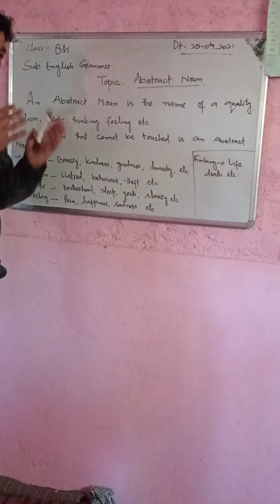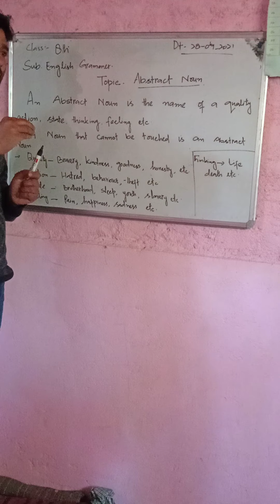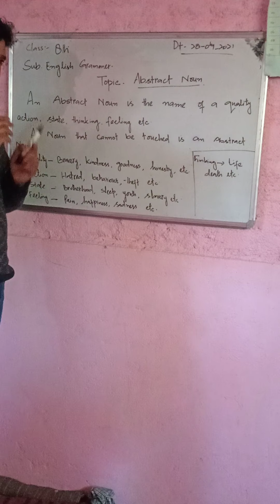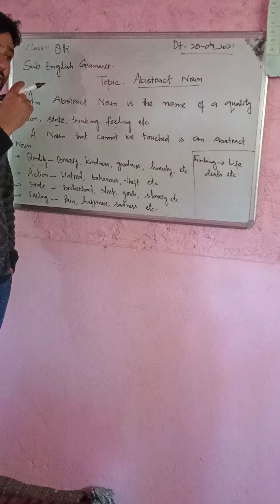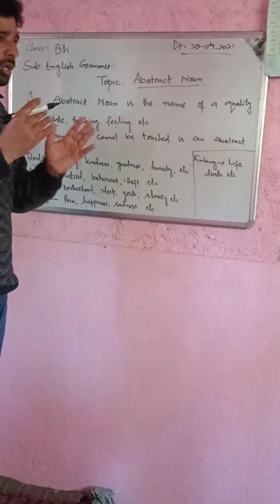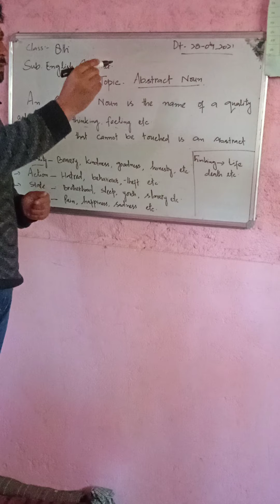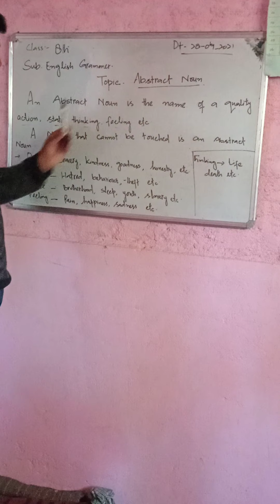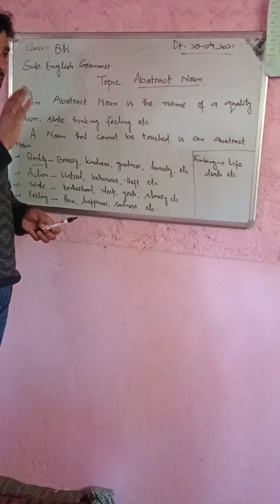Abstract Noun, class 8th,by Shabir Ahmad Babloo